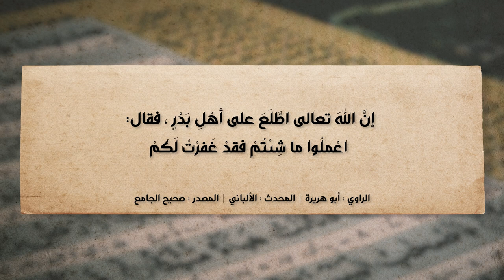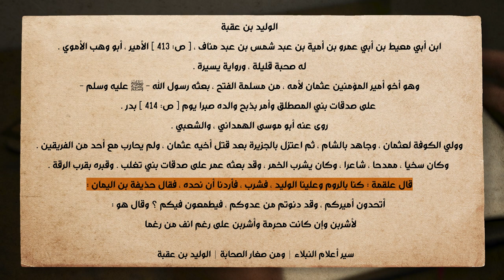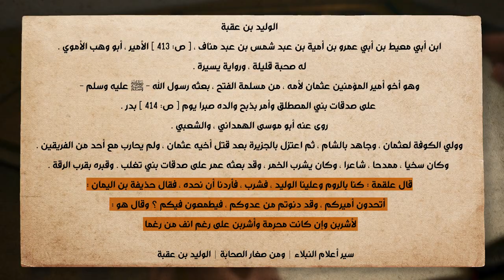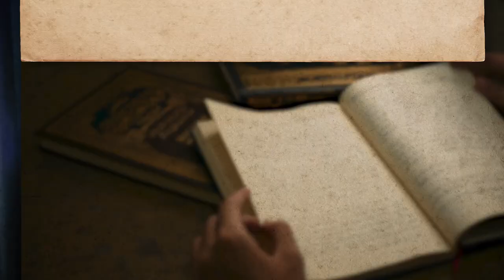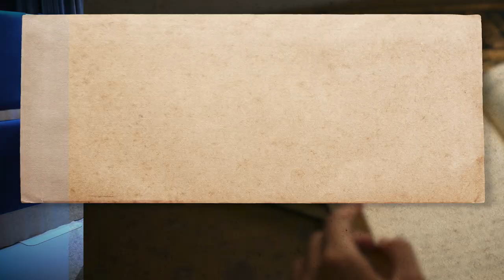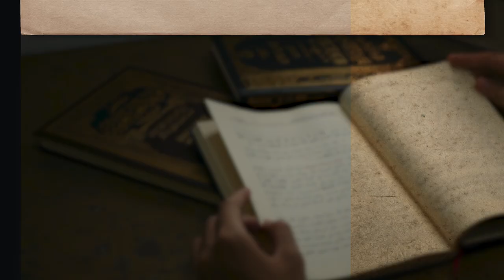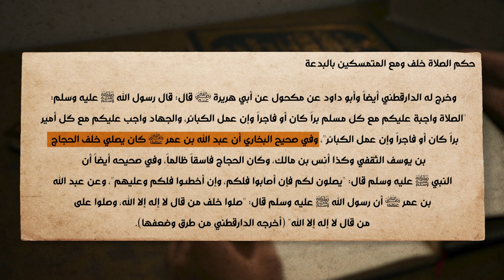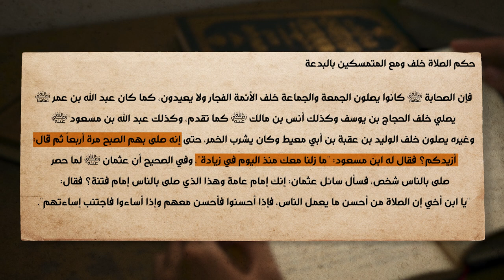برنامج الإسلام تحت المجهر | الحلقة 5 | أخلاق أصحاب النبي